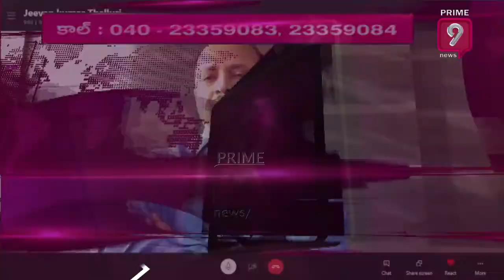జగన్ మోహన్ రెడ్డి కేంద్రం ఆడే ఆటలో అరటి పండు మాత్రమే : టీడీపీ నేత | Hot Topic With Ranjith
Watch Prime9newslive channel which we can know about different Political, b|Breaking and Latestnews.

Political news, film news, national news, AP News, TS news, sports news, cricket updates and many more